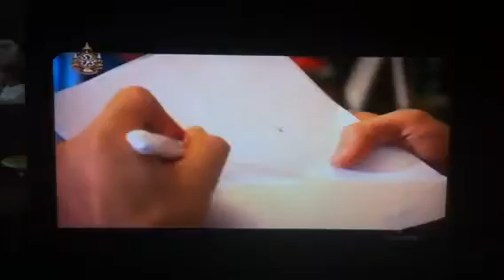Ptoni English Breakfast1/2